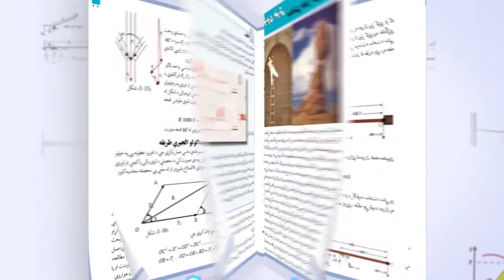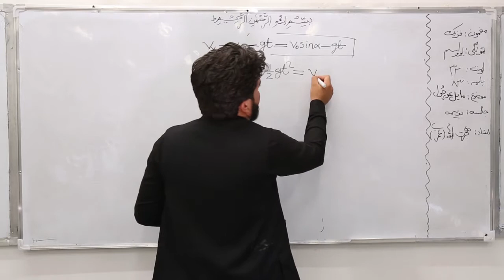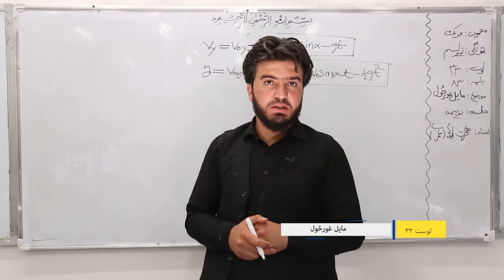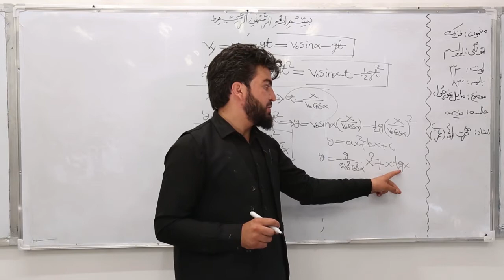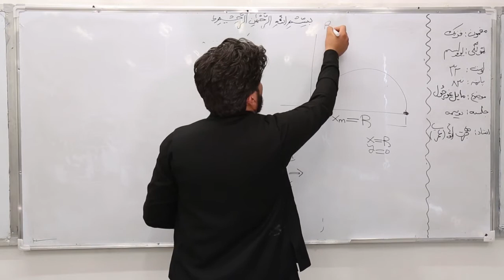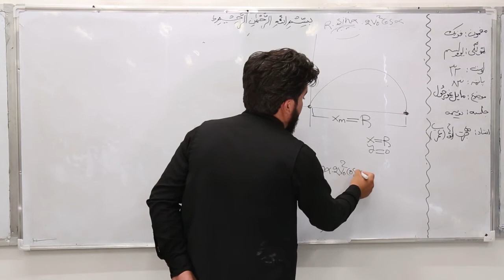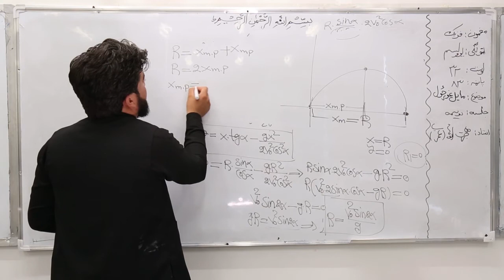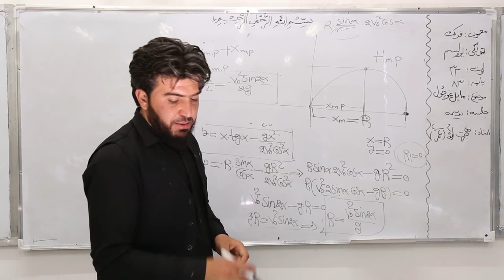یوولسم ټولګی فزیک درس ۳۲دویمه برخه